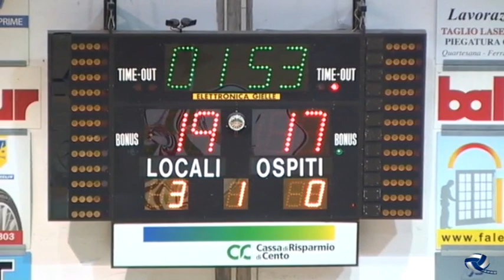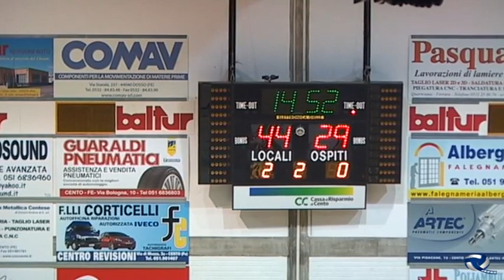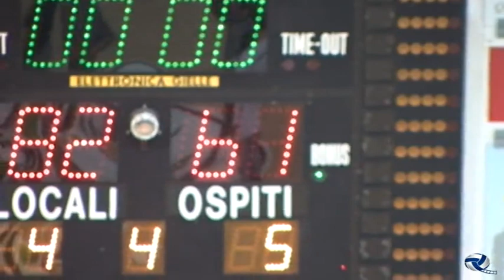2015#12#12#ASD BENEDETTO XIV 2011#BASKET CECINA ASD#Campionato#12 benedetto15 ba